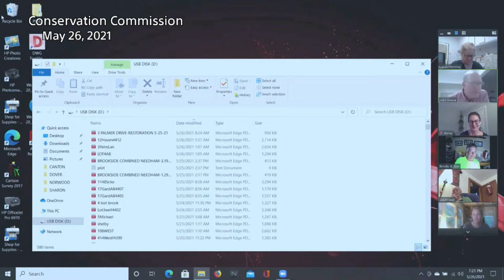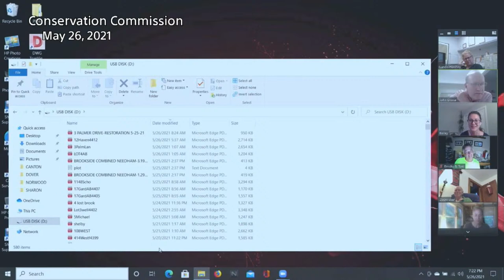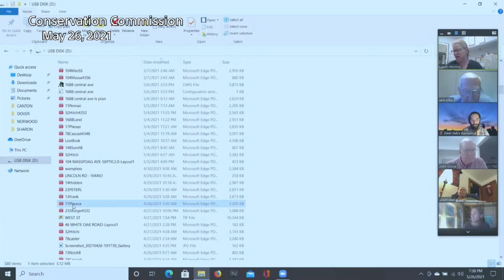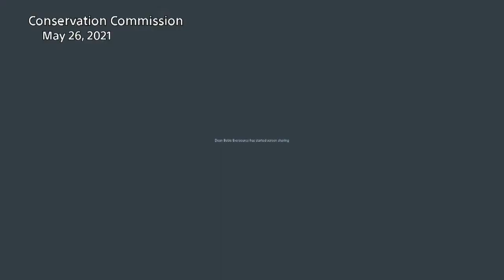Conservation Commission meeting May 26, 2021